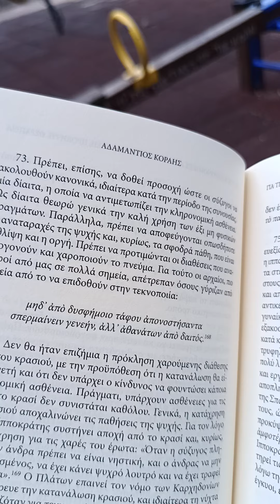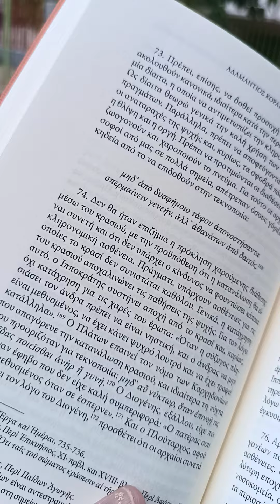Ο πατέρας σου ήταν μεθυσμένος όταν σ' έσπερνε!